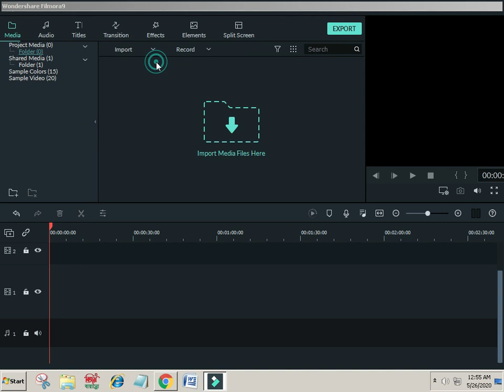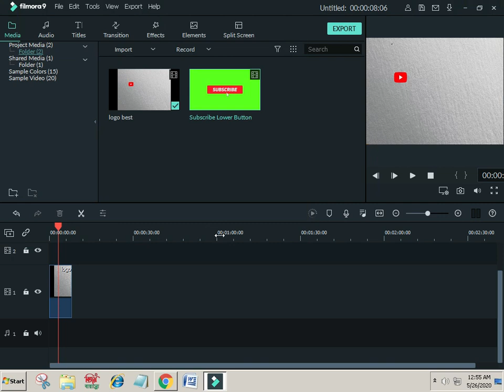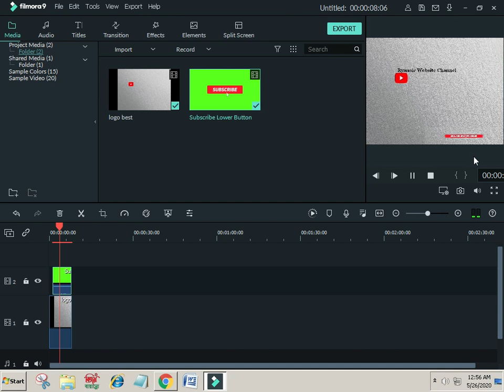how to add subscribe button on your youtube video bangla tutorial 2020